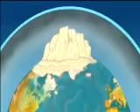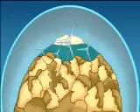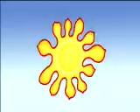Cápsula Calentamiento Global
Cápsula acerca del calentamiento global